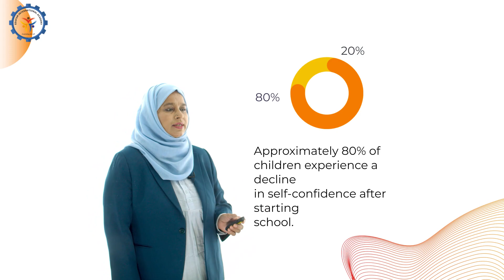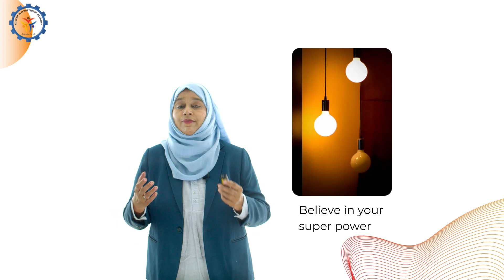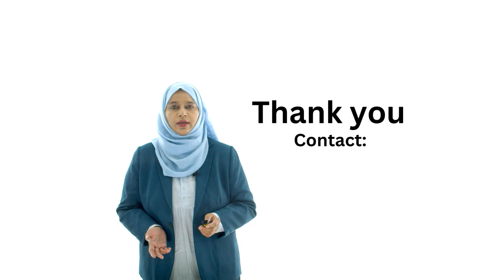"Unlocking the superhero within you"edufam leadership challenge #2023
join our course on "Unlocking the superhero within you"
. "Unlock Your Superpower: Leadership Course for School Students (Grades 8-12)
🚀 Unleash the Leader Within
🌟 Self-Discovery Adventure
🤝 Ethical Journey of Transformation
Join us on this empowering journey to discover your unique superpower and become a leader of tomorrow!"

"Unlocking the superhero within you" is a metaphorical and inspirational concept that encourages individuals to tap into their hidden potential and extraordinary qualities, much like the superheroes we admire in popular culture. Here's an elaborate exploration of this empowering idea:

**1. Identifying Your Unique Strengths:** Just like superheroes have distinctive powers and abilities, each person possesses unique strengths, talents, and qualities. The first step in unlocking the superhero within you is identifying and understanding your own strengths. What are you exceptionally good at? What makes you unique? Knowing your strengths is crucial to harnessing your inner superhero.

**2. Embracing Your Uniqueness:** Superheroes often stand out because of their uniqueness. They don't conform to the norms but celebrate their distinctiveness. In real life, embracing what makes you unique can be a powerful source of strength and authenticity. Your quirks and differences can be your superpowers.

**3. Setting Noble Goals:** Superheroes have a sense of purpose. They use their abilities to make the world a better place. To unlock the superhero within, set noble goals for yourself. These goals should reflect your desire to contribute positively to your own life, your community, and the world at large.

**4. Overcoming Adversity:** Superheroes face adversity and challenges, but they never give up. To unlock your inner superhero, you must develop resilience and the ability to overcome obstacles. Life is full of challenges, and your response to them can be heroic.

**5. Developing Skills and Knowledge:** Superheroes continuously improve their skills and knowledge. To unlock your inner superhero, invest in personal growth and learning. Acquiring new skills and knowledge can be your pathway to becoming a more capable and powerful version of yourself.

**6. Taking Initiative:** Superheroes are known for taking action when they see a problem. Unlocking the superhero within you involves taking initiative and being proactive. Whether it's addressing a personal issue or contributing to a social cause, action is key.

**7. Empathy and Compassion:** Many superheroes have a strong sense of empathy and compassion. To unlock your inner superhero, cultivate these qualities. Show kindness and understanding to others. Your ability to connect with and support people can make a significant difference.

**8. Facing Fear:** Superheroes often face their fears head-on. To unlock your inner superhero, you must confront your own fears and insecurities. This doesn't mean being fearless; it means having the courage to move forward despite your fears.

**9. Teamwork and Collaboration:** Superhero teams often work together to achieve their goals. Recognize that even superheroes need allies. Building strong relationships and collaborating with others can enhance your impact and effectiveness.

**10. Leaving a Positive Legacy:** Finally, superheroes leave a positive legacy. To unlock the superhero within, consider the legacy you want to leave behind. How do you want to be remembered? Your actions today can contribute to a lasting, positive impact on the world.

Remember that unlocking the superhero within you is not about acquiring superhuman abilities but about recognizing your unique qualities, taking positive actions, and making a difference in your own life and the lives of others. It's an empowering concept that encourages personal growth, resilience, and a commitment to making the world a better place.